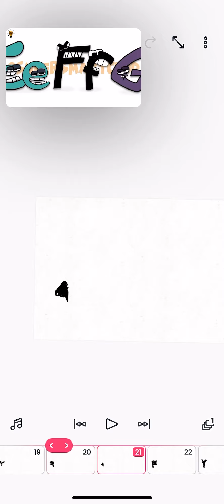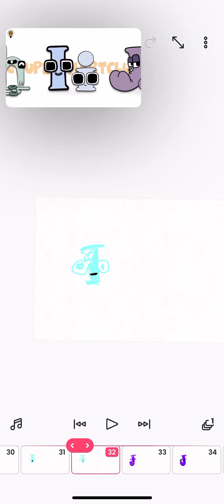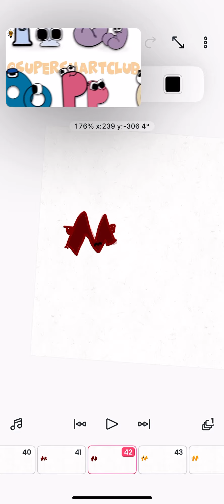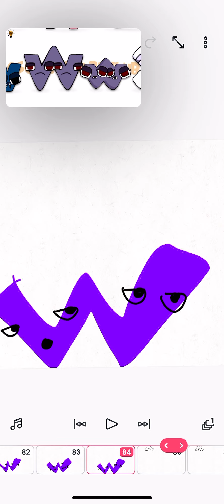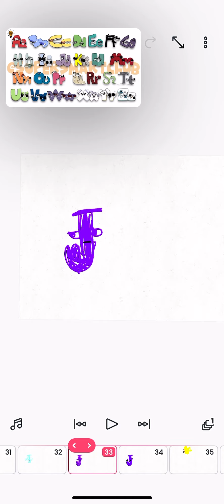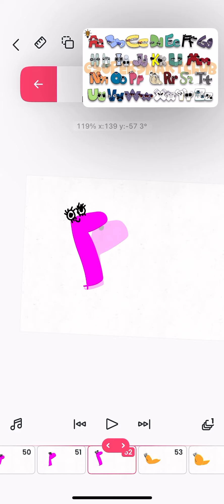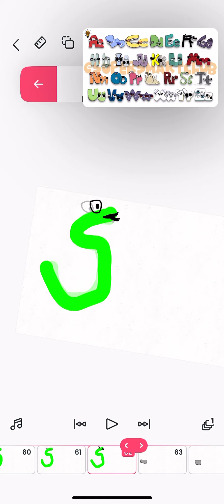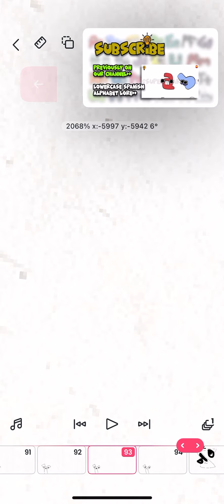December 3, 2022